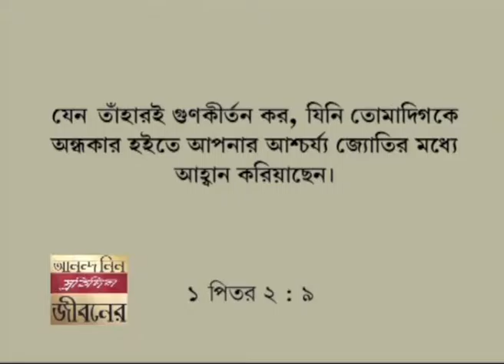শ্রেষ্ঠত্বের অন্বেণ করা - Pursuing Excellence Part 2 - Joyce Meyer